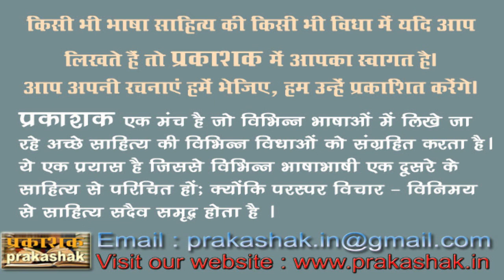Kavya Goshathi : Dr Rama Pandey, Manoj Jain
Kavya Goshathi
Dr Rama Pandey,
Manoj Jain
Sanchalan : Rajul